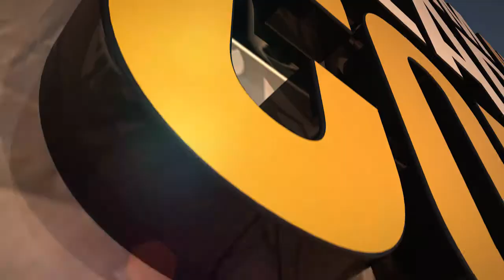Muslim Nonprofit Leadership Conference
Muslim Legal Fund of America launched the Muslim Nonprofit Leadership Conference, a multi-city tour of law conferences specifically designed for imams and leaders of Muslim nonprofit organizations in the United States of America.